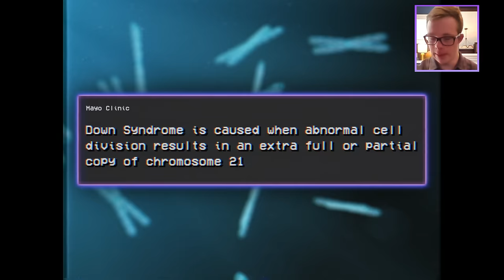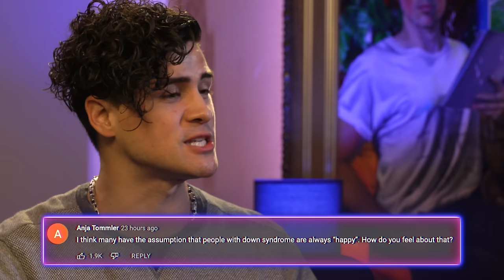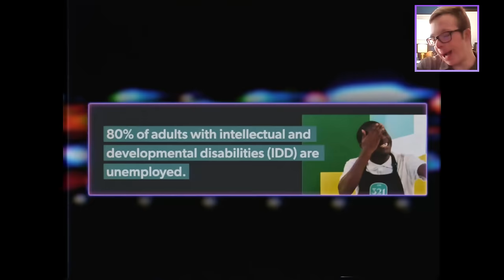I spent a day with people w/ DOWN SYNDROME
I spent a day with people with Down Syndrome to learn the truth about living with this often misunderstood genetic disorder.